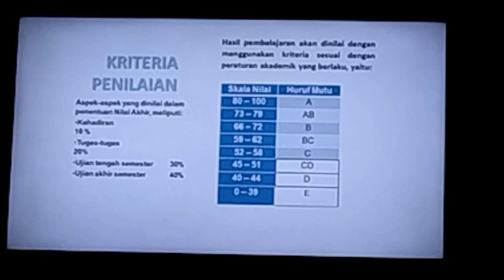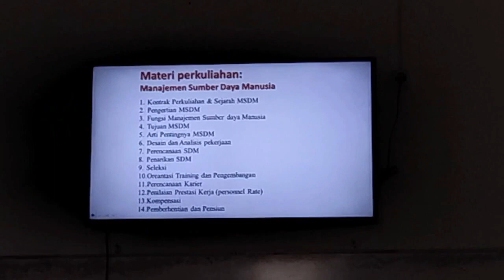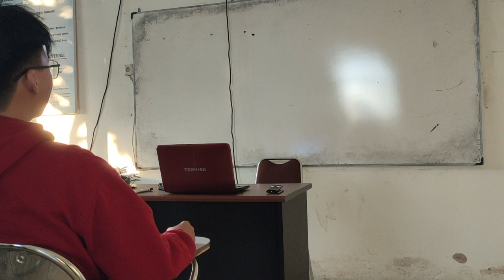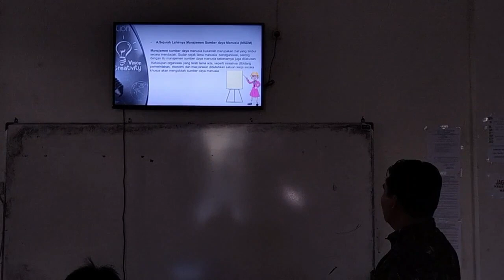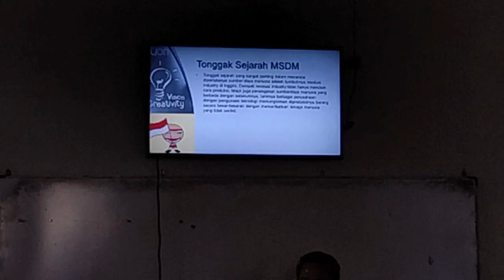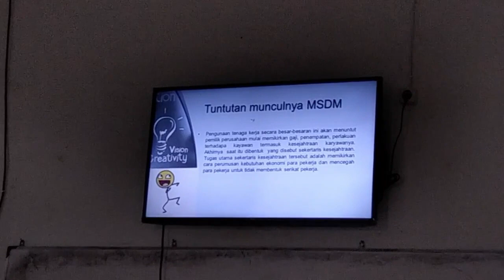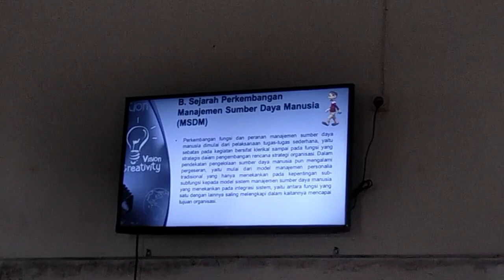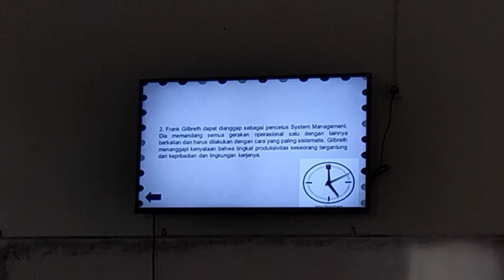VIDIO PEMBELAJARAN MSDM OLEH H SUNARTO,SE.,M.Si